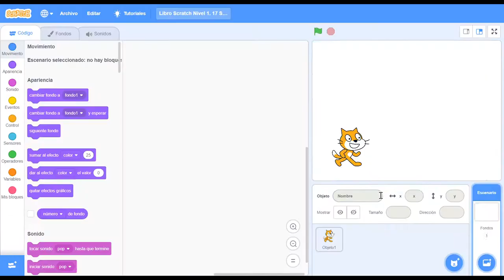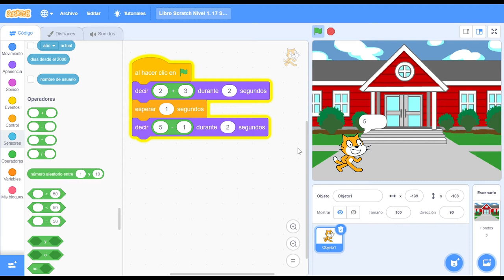Libro Scratch Nivel 1 17 Sumas y restas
En este proyecto combinaremos bloques de apariencia y operadores de sumas y restas.

Tutorial Scratch. Proyecto incluido en el libro “Scratch. Nivel 1” de Miguel Ángel López Sevillano y publicado por la Editorial Social y Cultural (2019).